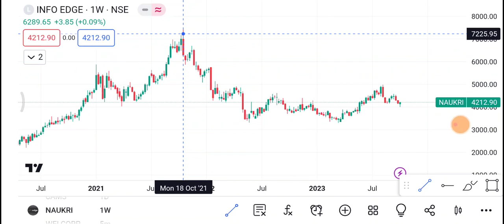9 October Naukri share | Naukri share latest news | Naukri share price today news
1-) Naukri Share
2-) Naukri share news today
3-) Naukri share latest news
4-) Naukri share price
5-) Naukri share analysis
6-) Naukri share price today